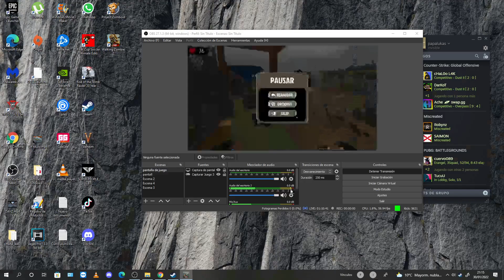Walking Zombie 2 Capitulo 2